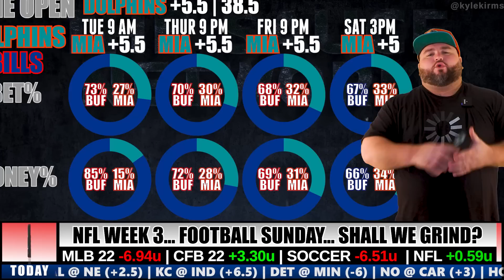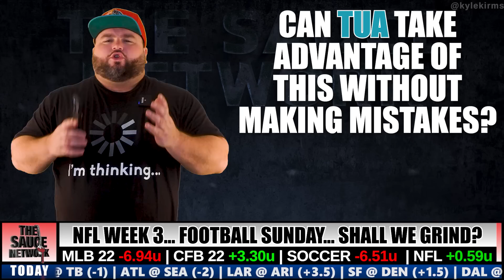Bills vs Dolphins Free Pick | NFL Football Week 3 Predictions - Buffalo @ Miami | Kyle Kirms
Bills vs Dolphins Free Pick | NFL Football Week 3 Predictions - Buffalo @ Miami | The Sauce Network | Kyle Kirms

Kyle Kirms, aka "The Sauce", breaks down the BUF @ MIA game and shares his free pick.